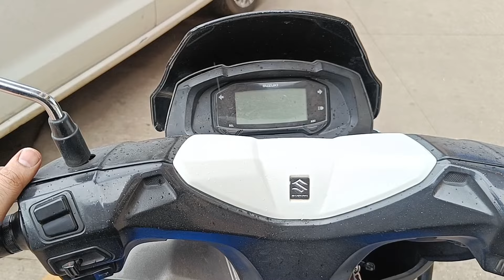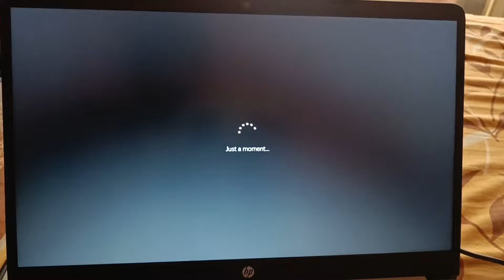Bakra Eid vlog New laptop buy karliya last me sad news humare liye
hello sab ko salam namaste